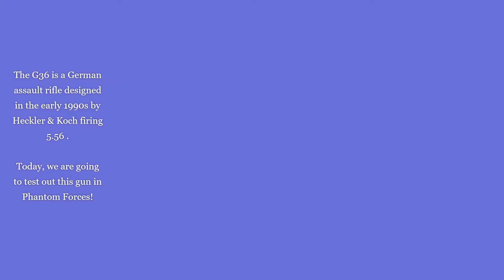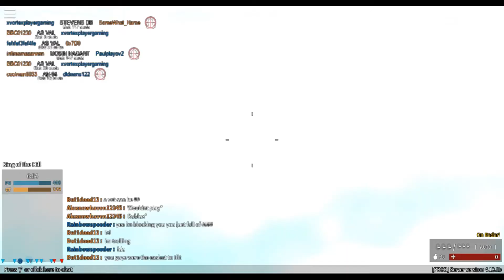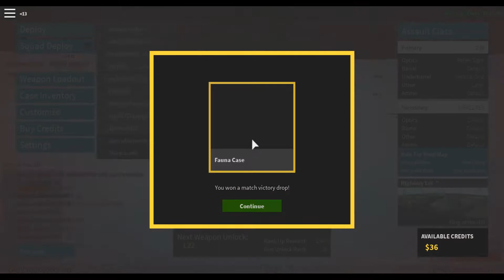Phantom Forces G36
Hi guys today i will be playing Phantom Forces with the G36. I will respond to the comments in the first two hours!